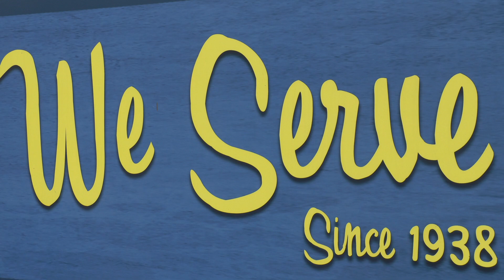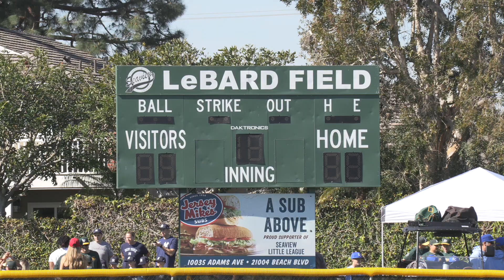Seaview Little League Opening Day 2 26 22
The Major Leagues might be in a lock out, but these sluggers are ready to go for this Opening Day!